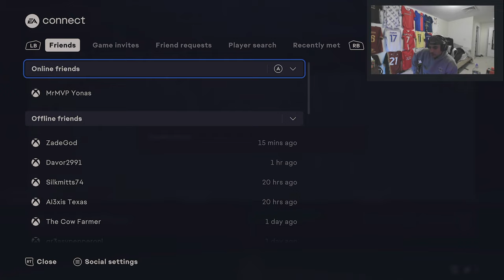I PACKED MY FIRST EVER TEAM OF THE YEAR CARD!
Hey guys, were back with another vid!